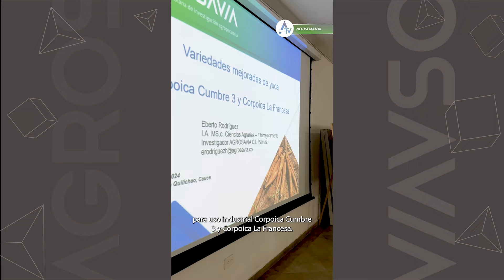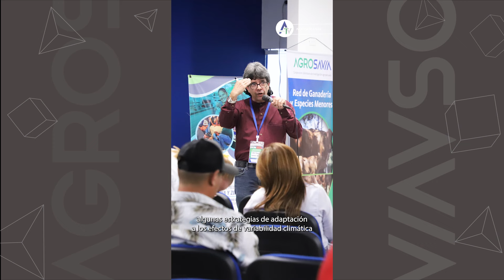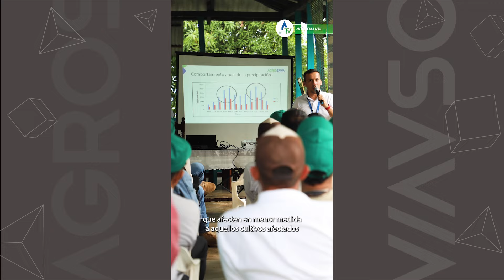Noticias en breve de la semana del 22 al 28 de abril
Si tu fin de semana está terminando aburrido, no te preocupes, te traemos el ResumenSemanal al rescate. 🗞👀